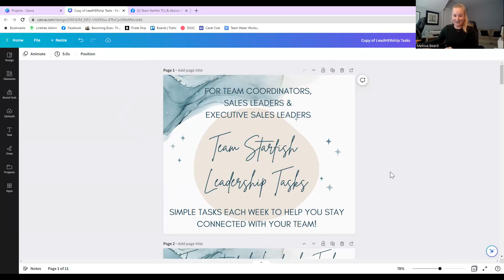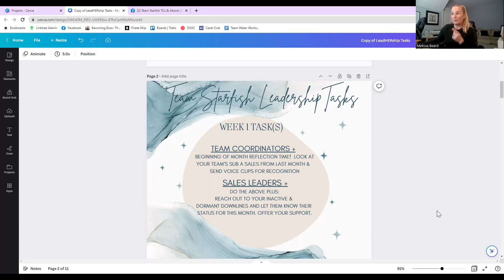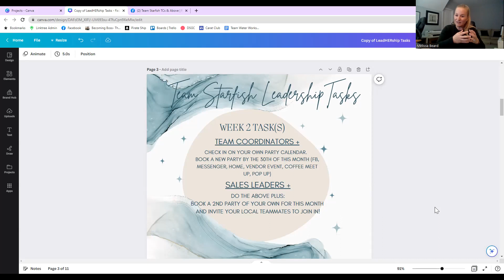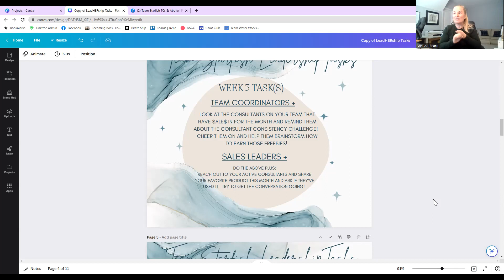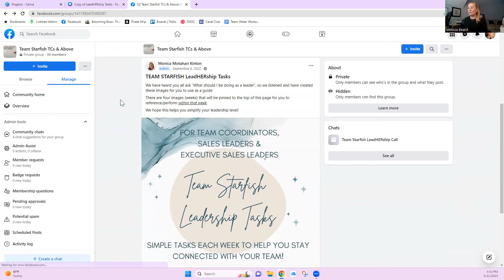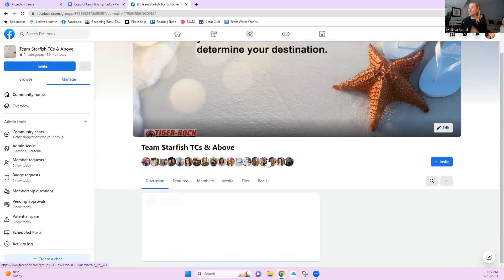Leadership Development Training for SL+